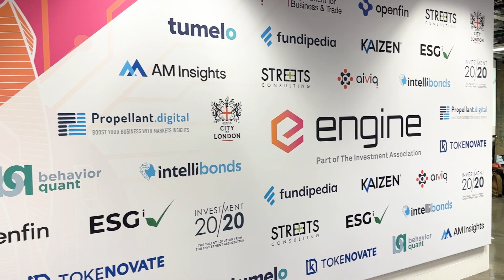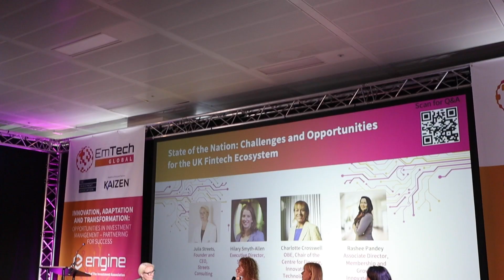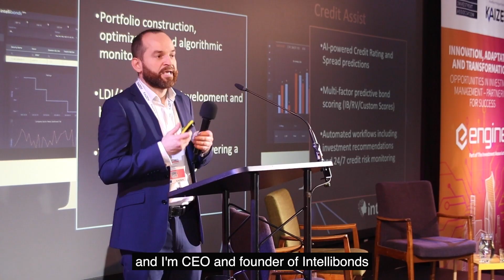Emtech Global March 2024